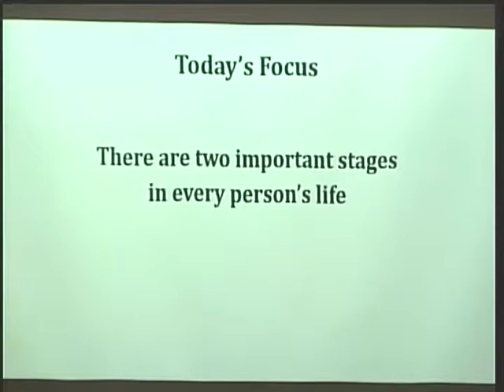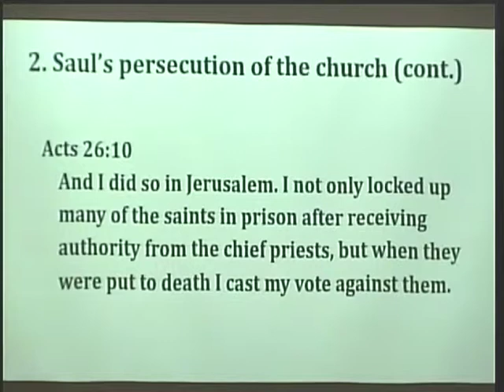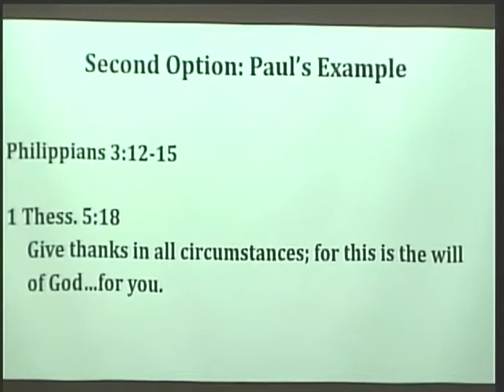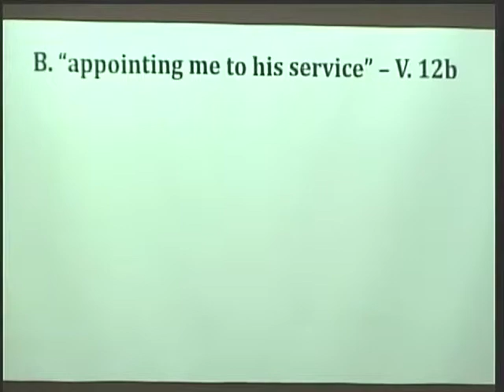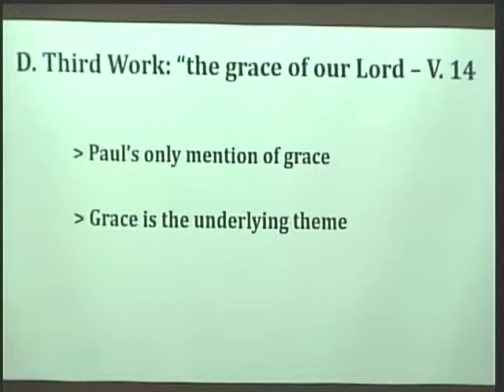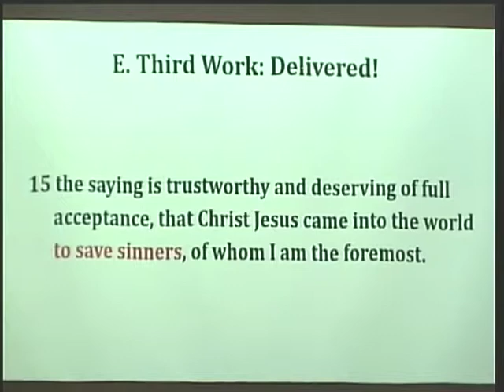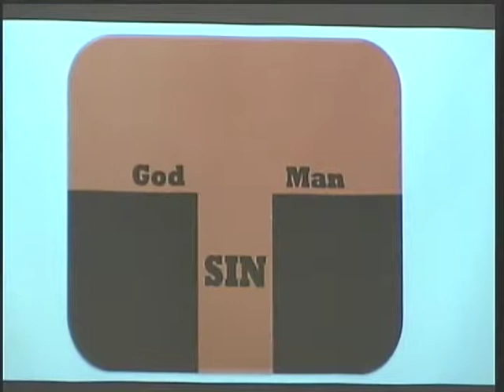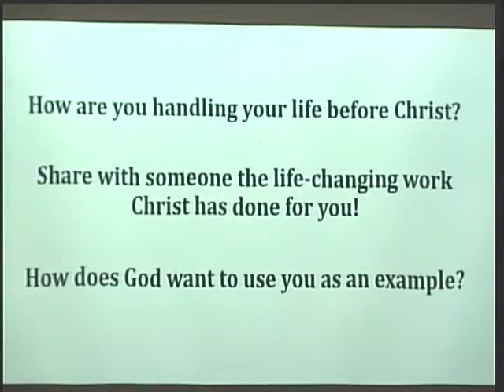Abounding Grace 7 29 18